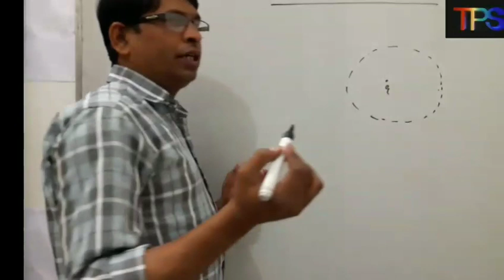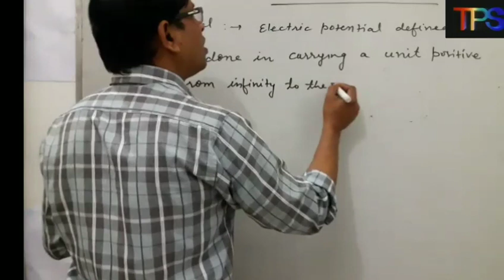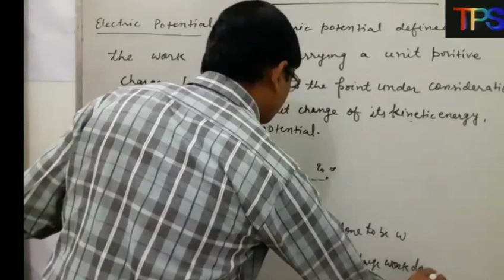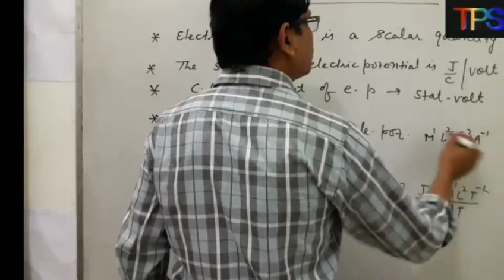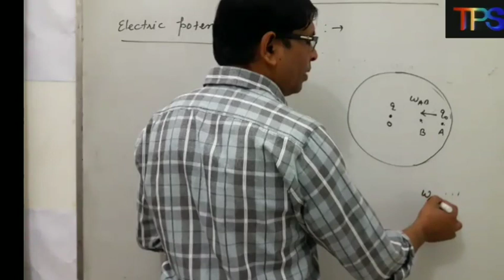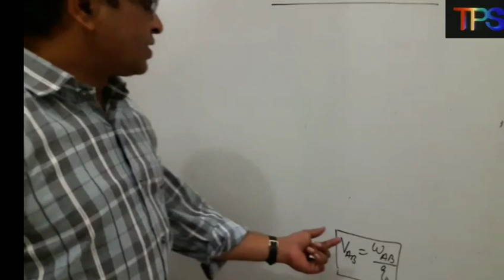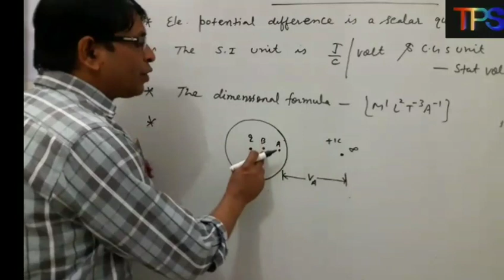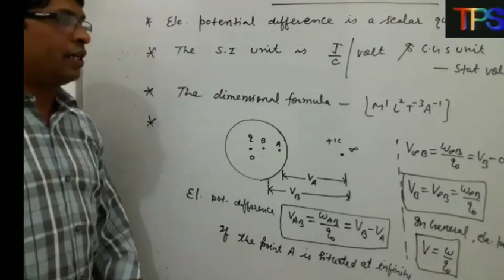Class-12 Physics online class no-13(English medium) by-y.s.sir